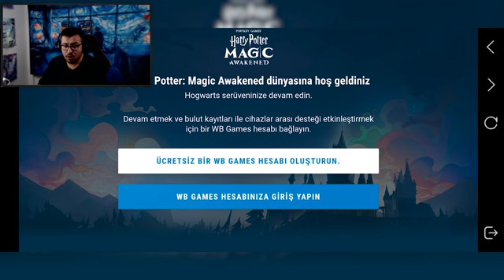Harry Potter Sihir Uyanıyor İlk Bakış (EFSANE Bİ MOBİL OYUN!) Online Mobil Oyun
Harry Potter Sihir Uyanıyor yani Harry Potter Magic Awakened beta olarak yayınlandı! En kaliteli mobil oyunlar arasına girer!

Selam dostlar, en iyi mobil oyunlar arasına girecek ve tam sürüm olarak yayınlandığında Türkçe olacak Harry Potter Sihir Uyanıyor oyunu bence harika olmuş. Mobil Harry Potter oyunu arayan herkese ilaç gibi gelecek. Güncel Harry Potter oyunu bulmak çünkü çok zor. Aynı şekilde steam versiyonu da olacak Harry Potter Magic Awakened Gameplay videolarını her  yerde göreceğiz. En güzel mobil oyunlar videolarının daha sık gelmesi için beğenmeniz ve yorum bırakmanız yeterli! Yeni mobil oyunlar videolarını izlemeye devam etmek için aşağıda ki oynatma listelerine göz atabilirsiniz.

App Store: YAKINDA

- VİDEO İÇERİĞİ -
00:00 Harry Potter Sihir Uyanıyor İlk Bakış
00:44 Harry Potter Sihir Uyanıyor Karakter Yaratma
03:13 Harry Potter Sihir Uyanıyor Asa ve İlk Maç
05:52 Harry Potter Sihir Uyanıyor Baykuş Seçimi
06:03 Harry Potter Sihir Uyanıyor Hogwarts'a Giriş
08:08 Harry Potter Sihir Uyanıyor Ork Savaşı
10:05 Harry Potter Sihir Uyanıyor Online Maç
13:27 Harry Potter Sihir Uyanıyor Gacha ve İkinci Maç
16:37 Harry Potter Sihir Uyanıyor Online Üçüncü Maç
18:55 Son Ricam Beyler Bayanlar
19:37 Bitiş